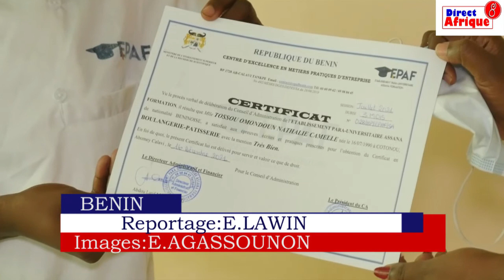ASSANA FORMATION remise de certificat.